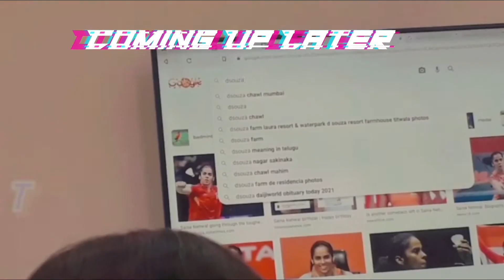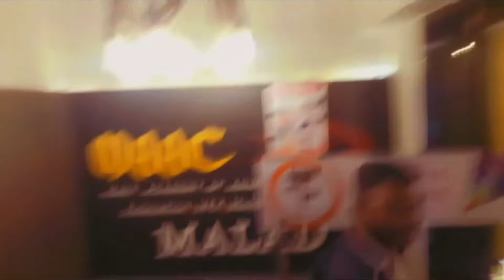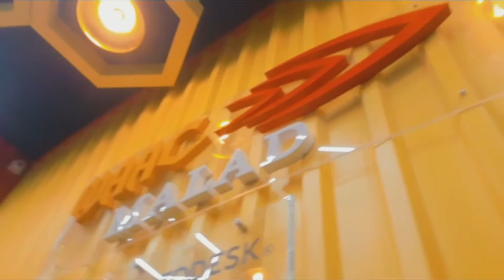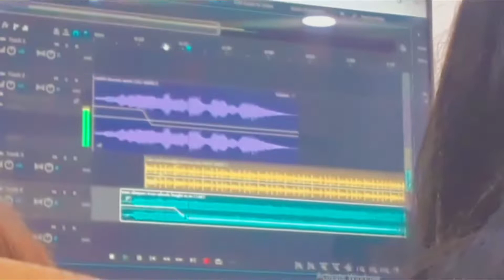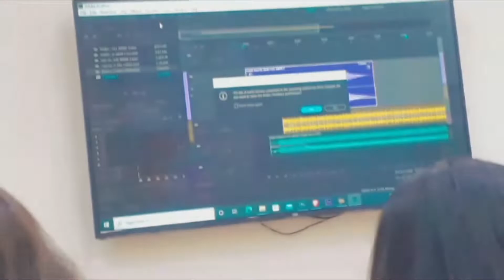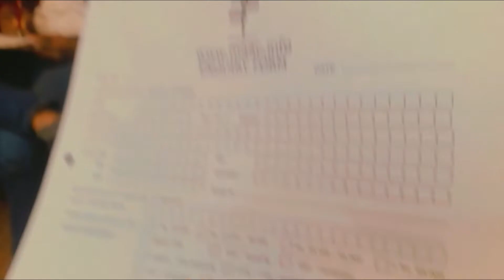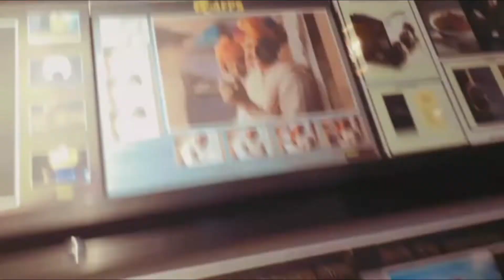Did This In The Seminar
How's going everyone? Hope you'll are doing absolutely fine. So this is about we had been to a seminar at maacmalad

If you like this video give it a big thumbs up👍.